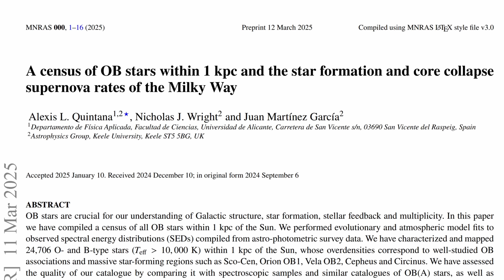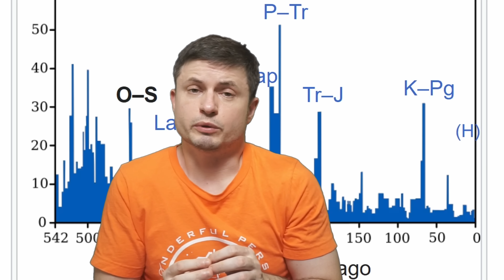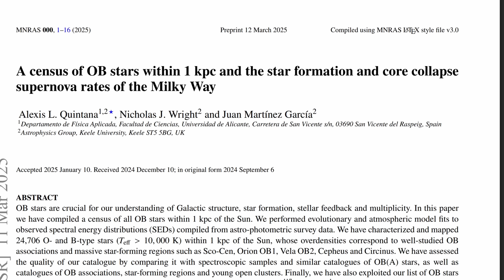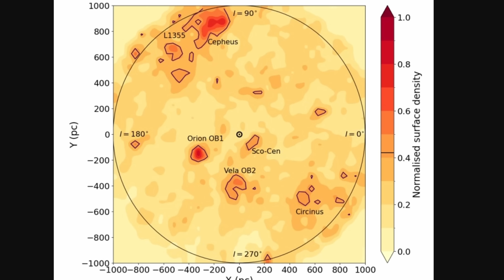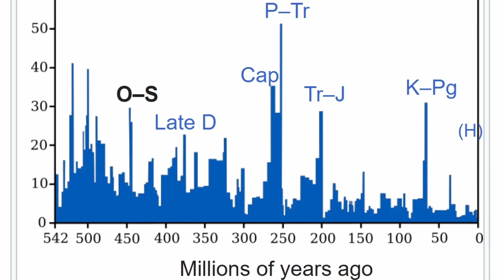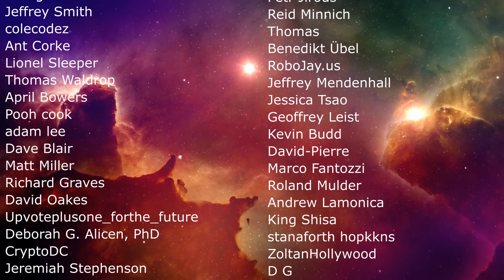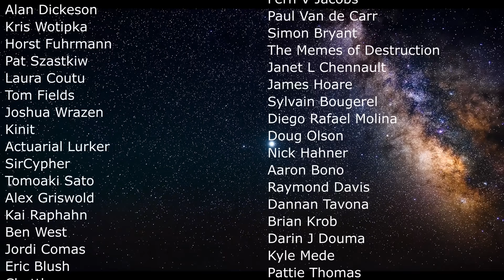Research on Supernovae and Extinction Events Makes Surprising Discoveries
Hello and welcome! My name is Anton and in this video, we will talk about supernovae and extinction events

0:00 Near Earth Supernovae
1:20 Handful of candidates and most famous supernovae
2:10 What happens if there is a nearby supernova
2:55 Historical records
4:30 Recent study and examination of potential chances
5:50 Overall results and likelihood of extinction
6:40 What about other effects?
8:40 More evidence
9:50 Problems and solutions